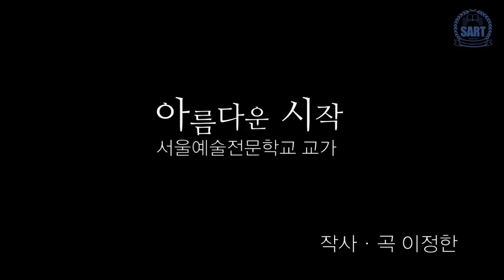서울예술실용전문학교 교가-아름다운 시작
[서울예술실용전문학교 교가]

아름다운 시작

작사·곡 이정한
노래 : 김한결, 오수완, 강성일, 이승환

제작 : 서울예술실용전문학교 실용음악학부